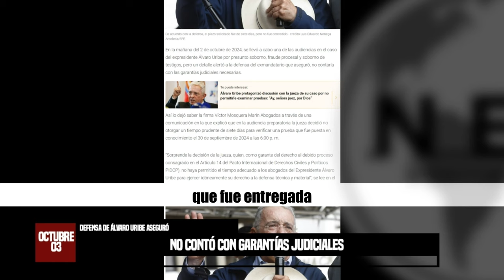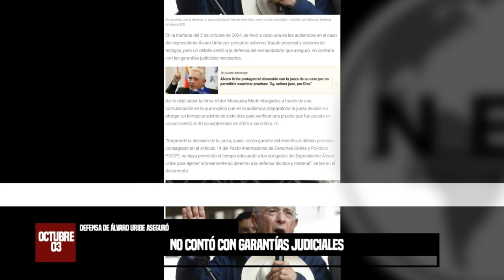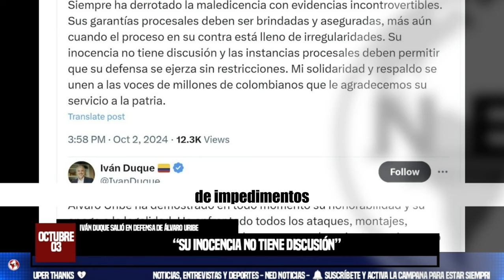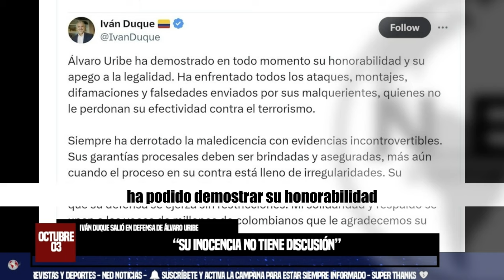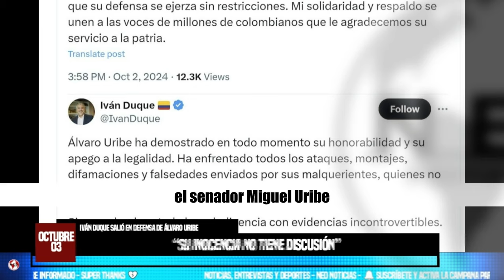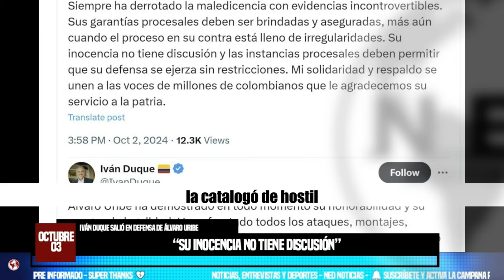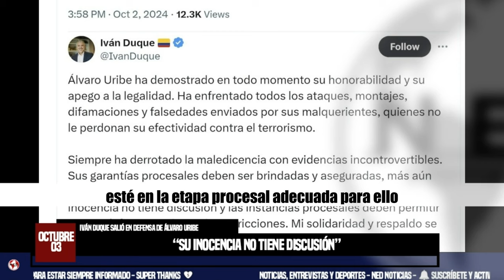UribeAJuicio || “Me dejaron sin pruebas” 🔴 ÚLTIMAS NOTICIAS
“Me dejaron sin pruebas”. Negaron el tiempo necesario para que un perito inspeccionara el computador y el teléfono de Monsalve. Peritazgo necesario para la estrategia de defensa.
Álvaro Uribe Vélez, Miguel Uribe Turbay, Infobae, Iván Duque Márquez